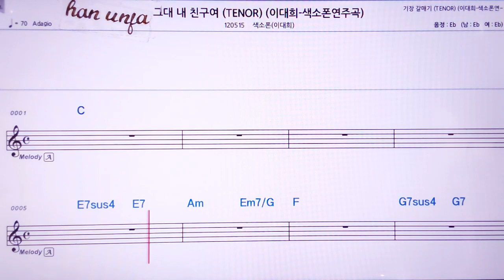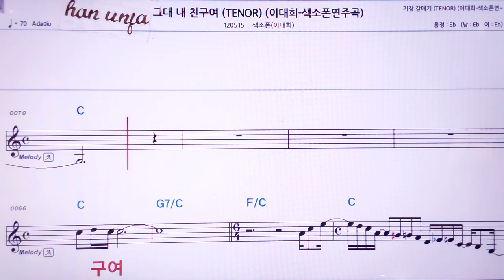💖그대 내 친구여/(색소폰) 이대희 👍MR,노래방, 악보, 코드,Karaoke With Sheet Music